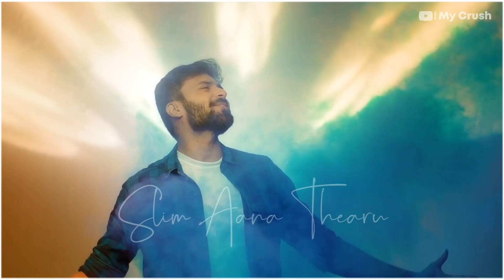Shades of Kaadhal song | Album song | WhatsApp status | my crush YouTube channel